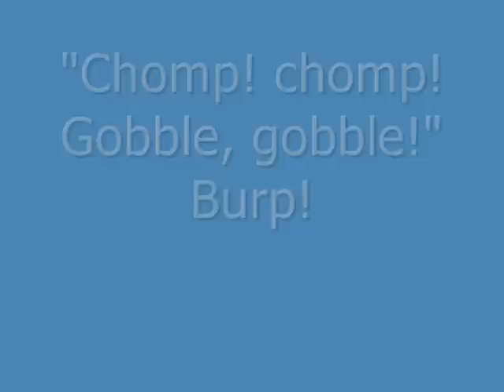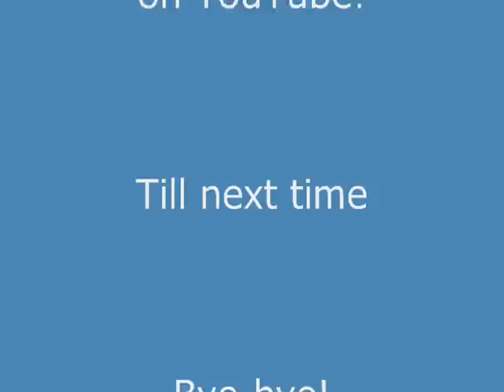Cebu Experience: Argao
Traveler Bud Brown stops at the coastal town of Argao, on Cebu Island in the Philippines. Boys fishing, following a path and eating fish on the pier restaurant are a few things you will see. Philippine Television Appearances